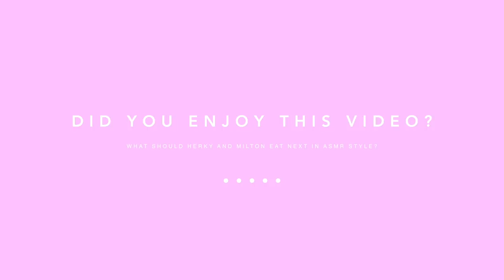Dogs Eating Popsicles ASMR Eating Sounds | Ice Eating Sounds Oddly Satisfying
Autonomous sensory meridian response (ASMR) is an experience characterized by a static-like or tingling sensation on the skin that typically begins on the scalp and moves down the back of the neck and upper spine. [Wikipedia]

Listen to Herky & Milton eat popsicles (pupsicles, actually) for 7 minutes straight! The ice eating sounds are oddly satisfying, don't you think :D Who do you think has a better technique?

Do you get the tingling sensation watching or listening to this?

We woof you,

Herky & Milton